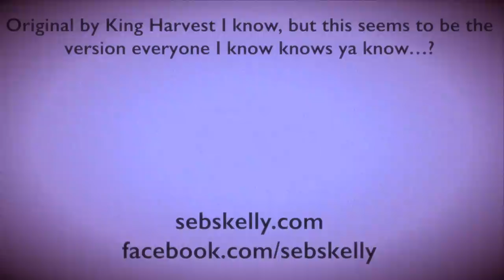Toploader - Dancing in the Moonlight Brass Quintet Arrangement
Original by King Harvest